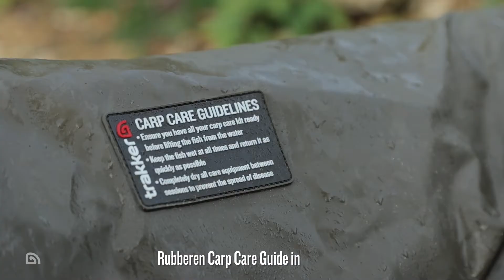Trakker Products Sanctuary Cradles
De eerste cradles is ons assortiment.

Visvriendelijke, eenvoudig te reinigen robuuste 420D PVC stevige interne cover die kan worden gebruikt om water in de cradle vast te houden of om de vis te bedekken.
Volledige fast-drain mesh-basis, dezelfde stof die wordt gebruikt voor onze Sanctuary Retention Sling V2.
High density foam framebescherming.
Zes in hoogte verstelbare poten en roterende modderpoten om de cradle waterpas te houden.
Pootvergrendelingspennen om de cradle op elk terrein te gebruiken.
Opbergzak voor grote weegschaal en carp care benodigheden.
Rubberen Carp Care Guide inbegrepen.
Snelle installatie en inpakken.
Opvouwbaar voor transport.
Geleverd met draagtas.

Technische specificaties:
• Materiaal: Polymesh / PVC
Sanctuary Cradle
• Afmetingen: (L) 120cm x (B) 60cm x (H) 30cm
• Gewicht 6,75kg
Sanctuary Cradle XL
• Afmetingen: (L) 130cm x (B) 70cm x (H) 35cm
• Gewicht 7,55kg

Verzorging & gebruik
Rubberen Carp Care Guide op cradle.
Zorg ervoor dat de borgpennen van de pootvergrendeling na montage vastzitten.
Zorg ervoor dat alle carp care producten na gebruik worden behandeld en gedroogd om de verspreiding van waterziekten te verminderen.

Instructies
Haal uit de draagtas.
Maak de zak los en open de cradle vanuit de half gesloten positie.
Klap de buitenpoten naar buiten en zorg ervoor dat de borgpennen vastzitten.
Plaats de poten op de grond en stel deze in op niveau indien ongelijk.
Zet de centrale flappen vast met klittenband om het frame te bedekken.
Plaats de stevige interne cover over het frame.